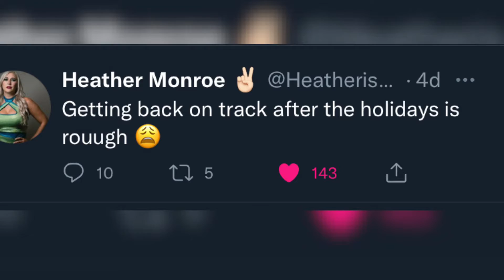On The Scroll 📲 w/ Ayla @aylathefox_ 💃🏾 Ep 15🎉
This week: Ameera 2022, Lita has spoken, Maria dropping hints, Heather knows, and a goddess in and out of the ring

ABOUT WOMEN’S WRESTLING TALK :
T Number One Women’s Wrestling Show on the Planet showcases news and interviews with top female wrestlers and professionals throughout the industry.